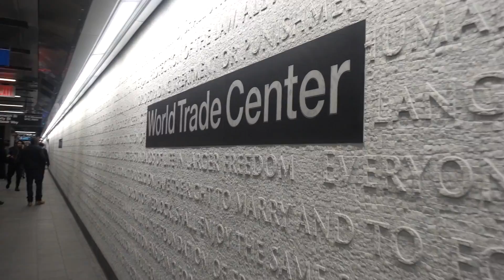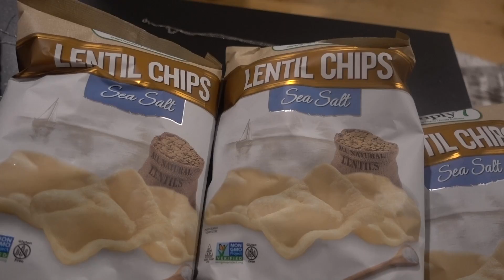Lucas Estranho? | Daily Vlog 18 | Role Perdido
Para aqueles que repararem que o Pietro esta com barba em algumas cenas, e sem em outras, sim, este vlog sao 2 dias embutidos em um! Sorry, mas filmamos muito pouco para fazer 2 videos, entao decedimos botar estes dois dias em um vlog! o que acharam do Vlog? Comenta la embaixo!

Kronicle:
- Soul Of The Era

Edited By:
Pietro Marmont